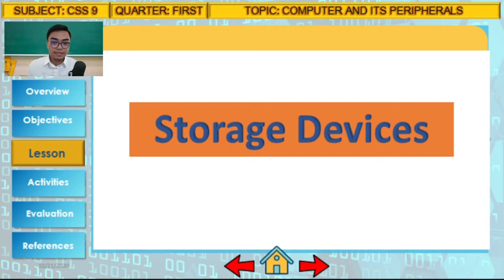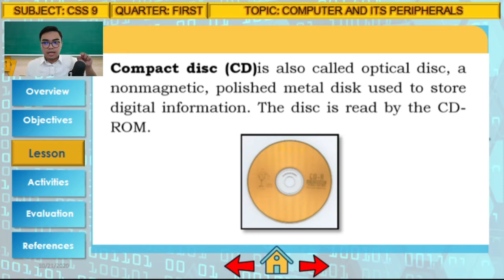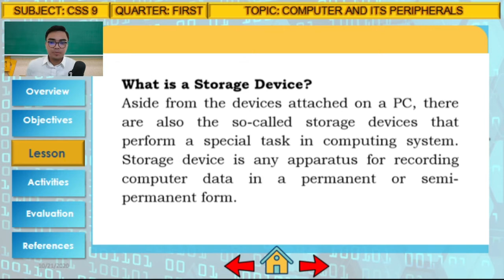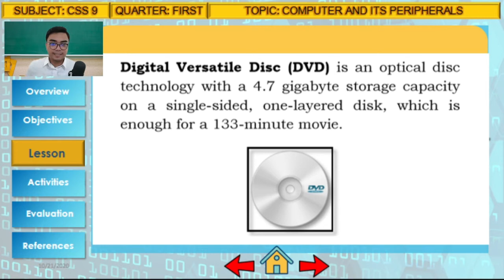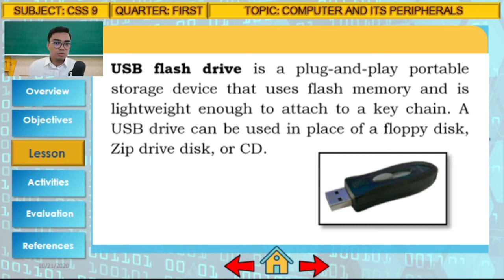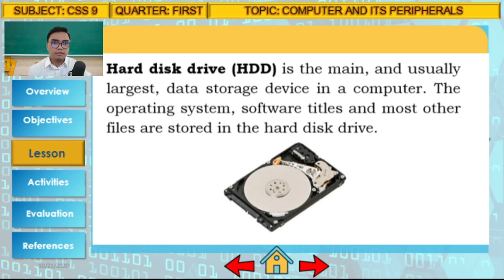Storage Device Lesson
This video is created for Grade 9 Computer System Servicing students.